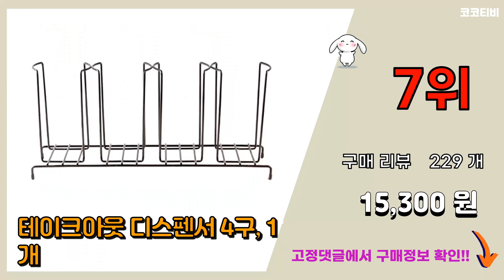디스펜서 추천 판매순위 Top10 || 가격 평점 후기 비교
❤️❤️❤️요즘 가장 많이팔린 디스펜서 추천❤️❤️❤️

[00:01]
10위. 마켓에이 미니멀 펌프 공병 디스펜서 250ml, 4개, 투명 [16,900원]

[00:06]
9위. 나누리산업 세모금컵 싱글 디스펜서, 혼합 색상, 1개 [15,480원]

[00:11]
8위. 로맨틱노벰버 욕실 디스펜서 화이트 3종 세트, 1세트, 혼합색상 [8,630원]

[00:16]
7위. 테이크아웃 디스펜서 4구, 1개 [15,300원]

[00:21]
6위. 투에이산업 글라스 쥬스 디스팬서, 8L [23,730원]

[00:26]
5위. 엔에이치비 베버리지 음료 디스펜서, 혼합색상, 4L [18,250원]

[00:31]
4위. 델키 요크셔 음료 디스팬서, 혼합 색상, 8L [39,330원]

[00:36]
3위. 로마네 DONATDONAT 베어 디스펜서, 밀크티, 1개 [13,300원]

[00:41]
2위. 해강코퍼레이션 사각 주방세제 디스펜서, 화이트, 2개 [6,340원]

[00:46]
1위. 아트웨어 와이어 쥬스 디스펜서, 혼합색상, 5L [17,180원]